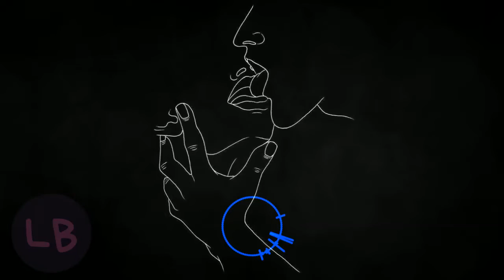[FREE] "Winter Bells" Freestyle Trap Beat | Rap/Trap Instrumental 2021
🎵: F# minor
🎵: 130 BPM

Free for profit for Soundcloud placement only // For Spotify, Apple Music and others placements require leasing or full rights purchase.